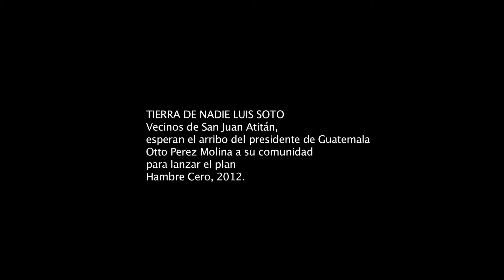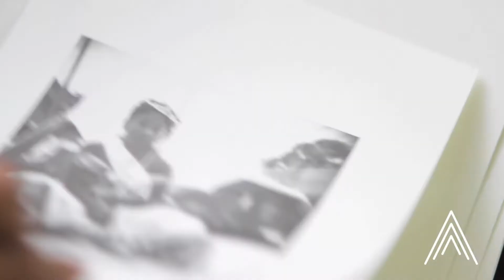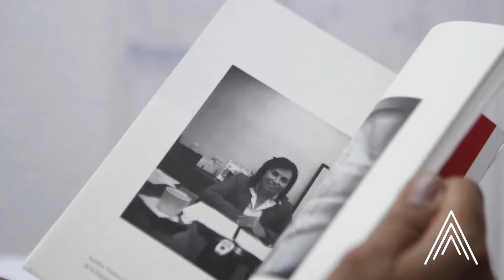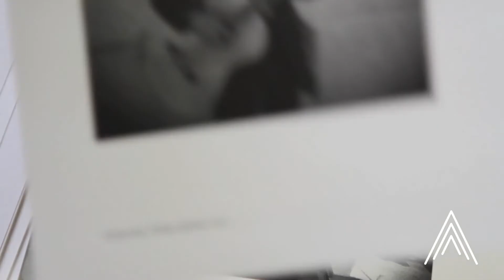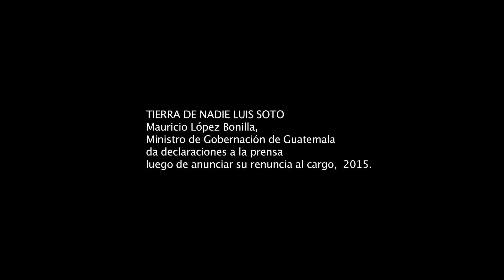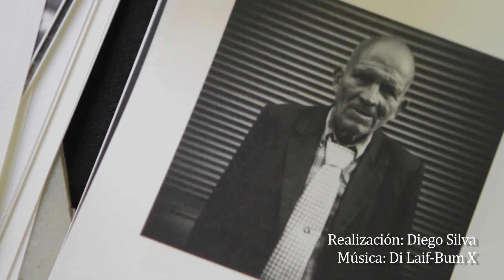TIERRA DE NADIE-LUIS SOTO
Luis Soto no pensaba en la fotografía. Ingresó a la Facultad de Medicina de la Universidad de San Carlos, y un año después dejó los estudios para estudiar pintura, pero un amigo le dijo que era mejor fotógrafo que pintor.